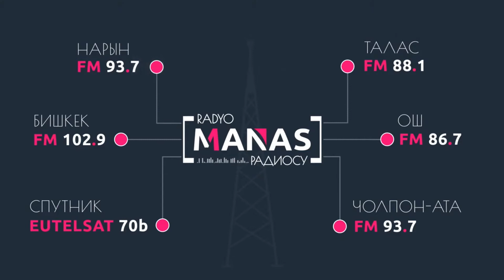Жылдыздуу ди-джей: Пультта ырчы Өктөм Сапар уулу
Мыкты музыкалык шөкөтчү, обончу, аткаруучу Өктөм Сапар уулу өзүн ди-джей катары сынап эфирге чыгармачылыктагы досу, обончу Алишер Тоотаевди чакырды